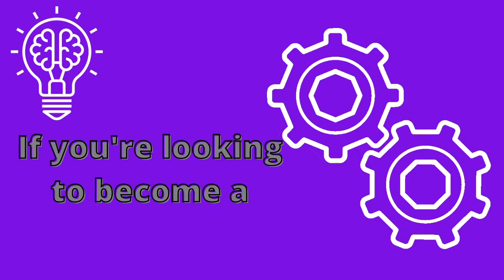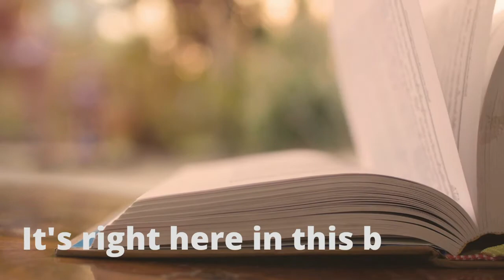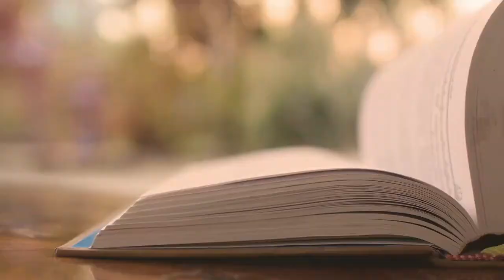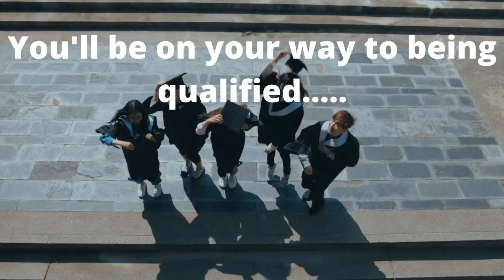The Aspiring Psychologist Podcast: Ep 2: Making most of Supervision & the supervisory relationship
Show Notes for The Aspiring Psychologist Podcast

Episode: 2

Making the most of Supervision and the supervisory relationship

Thank you for listening to the Aspiring Psychologist Podcast. Supervision can be one of the single most helpful things to getting you well on your way to where you want to be. In this episode I talk about how to get the best out of the time you spend in supervision.

The Highlights:
Welcome: 00:28
Feeling safe in supervision: 04:18
Distress tolerance and containment: 05:58
Boundaries and limits: 07:16
Duty of Care 08:40
Cringing in supervision: 10:03
Feeling safe continued: 11:14
Max: 14:38
When supervision isn’t meeting your needs: 16:26
Summary & Close: 19:32:

Links:
To download your copy of the supervision guidance contract, head
To check out The Clinical Psychologist Collective Book
To check out The Grief collective Book